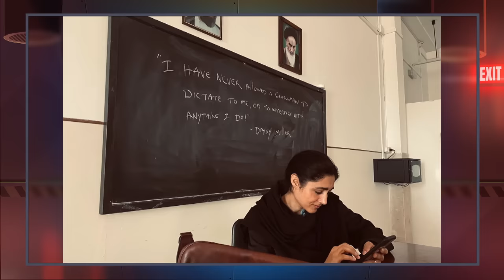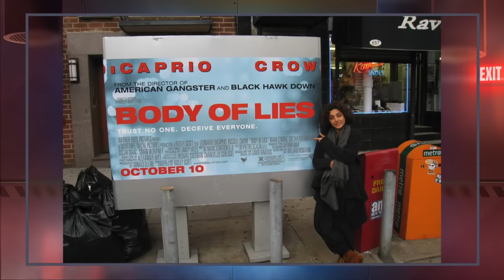چندشنبه با سینا | فصل پنجم | قسمت ۱ | با حضور گلشیفته فراهانی | بازیگر